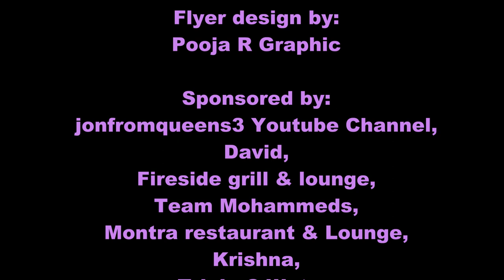Sonia Singh - Guyana We From (2023 Chutney Soca)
Song:
Guyana We From

Year:
(2023)

Artiste:
Sonia Singh

Written by:
Tina Singh, Sonia Singh
& Arijit Singh

Producer:
Avinash Roopchan

Studio:
Shakti Strings Studio

Flyer design by:
Pooja R Graphic

jonfromqueens3 Youtube Channel,
David,
Fireside grill & lounge,
Team Mohammeds,
Montra restaurant & Lounge,
Krishna,
Triple C Water,
Luxurious Salon & Spa